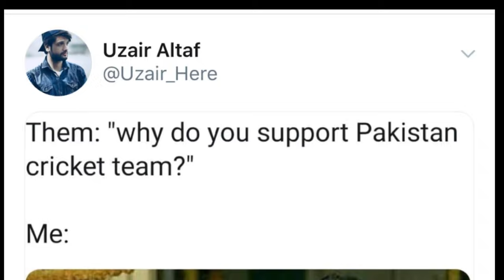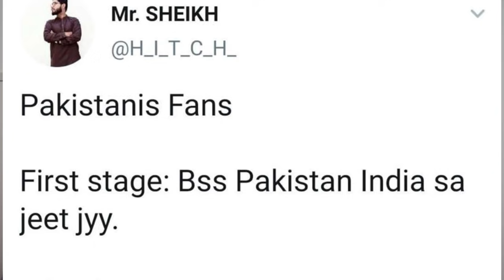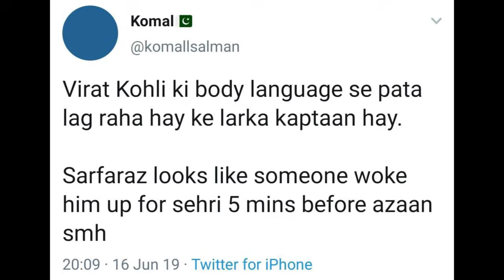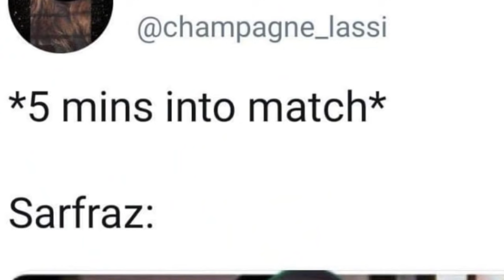SARFARAZ DHOKA DE GAYA | PAK VS INDIA CWC 19 | AWESAMO OFF SCRIPT | MEME REVIEW